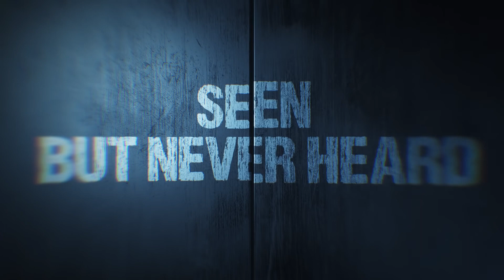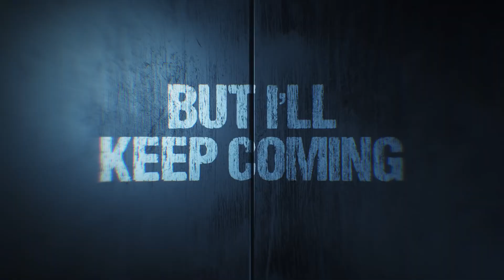Low Roar I'll Keep Coming karaoke